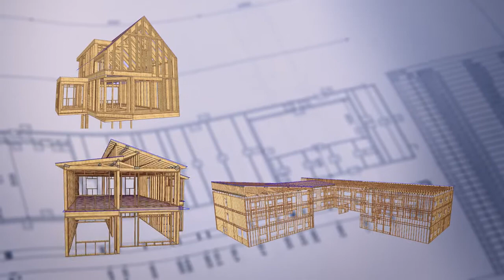Optimera - Konstruksjonspakker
Med konstruksjonspakke kan du montere hele bærekonstruksjonen uten blyant og sag. Da blir bygget fortere ferdig – og med et bedre resultat.